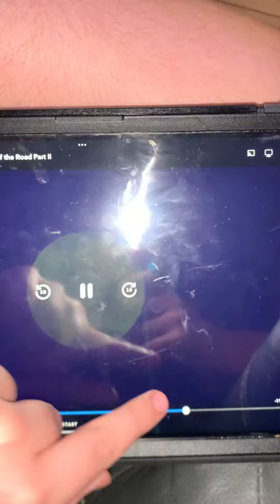Bad guys are laughing 😂 in the garage